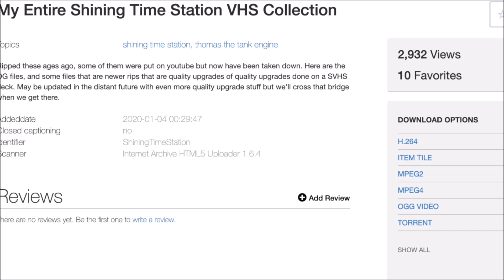Shining Time Station - Tis A Gift (UK Version) - Part 1/5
I was asked by my RTM partner Rico Robbins/Robdeltonie to upload this project in his place. Details are explained in his introduction, since our victory with the Blu-Ray release of Thomas And The Magic Railroad featuring the entire deleted storyline scenes, Mattel tried to find a way to market it in the UK, but their issue is that the original shooting film makes it more of a Shining Time Station movie then a Thomas film that they felt uncomfortable marketing it as a Thomas And Friends production. As for a DVD release for Shining Time Station, Mattel wasn't sure how to market it in the UK as well as the show never aired there. Rico suggested that they just do the first season instead and for the stories use the UK dub of the stories told by Ringo Starr. He worked on the first three episodes of Shining Time Station to present to the head of Mattel. The Shining Time Station Holiday Special Tis A Gift is an example of what British audiences would expect if released onto DVD in the UK. Credits for this project goes to Rico Robbins. The credit source for the UK Thomas dubs goes to YouTube user ThomasHDClassics and the credit for the recording of the special goes to user waymu. Enjoy and Happy Holidays!